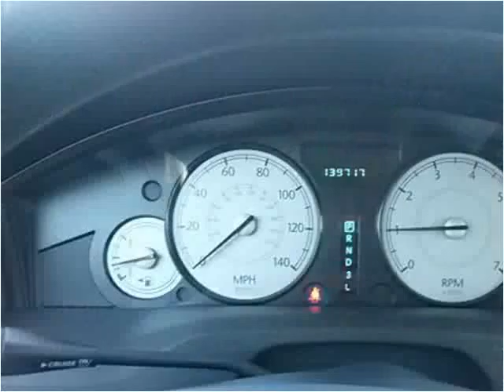2007 Chrysler 300 Used Cars Ocala FL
This 2007 Chrysler 300 is available from Good Sam Motors.